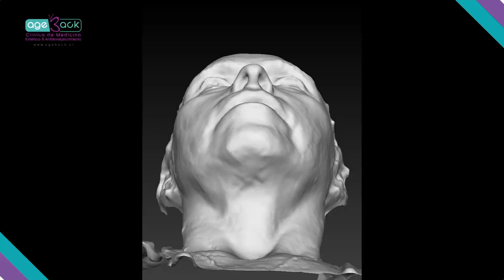Análisis Vectra 3D - Dina Delaigue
Análisis Clínico Facial Tecnología VECTRA 3D

¡Visualiza tu Nuevo Rostro!

Antes de cada procedimiento podrás ver cómo los diferentes tratamientos médicos estéticos faciales se verán en su rostro.
Tecnología RBX® de Canfield, nos permite visualizar:

-Daño solar
-Envejecimiento prematuro
-Arañas vasculares
-Manchas
-Pérdida de volumen facial en imágenes 3D
-Medir ángulos y proporciones del rostro
-Analizar tu perfil y la simetría facial
-Simular un aumento de mentón o de levantamiento de la punta nasal.